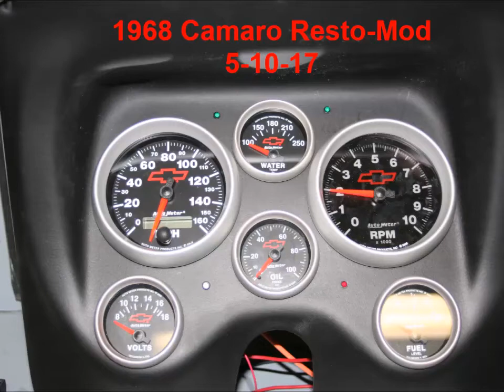1968 Camaro Resto-Mod 5-10-17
Starting on the right side panel.